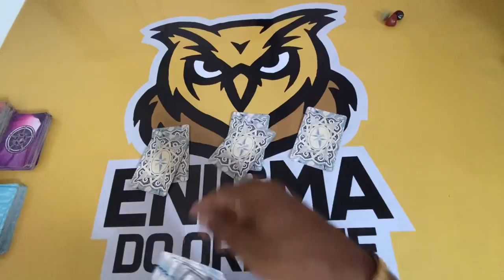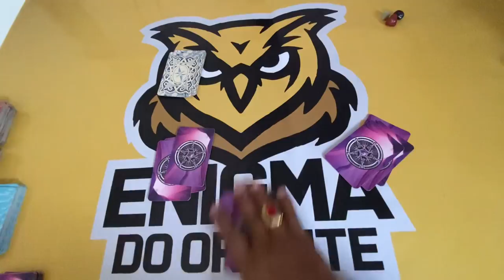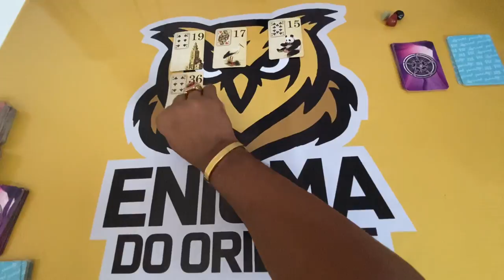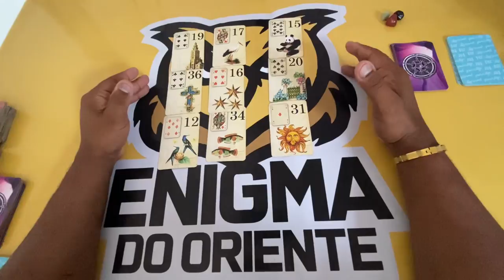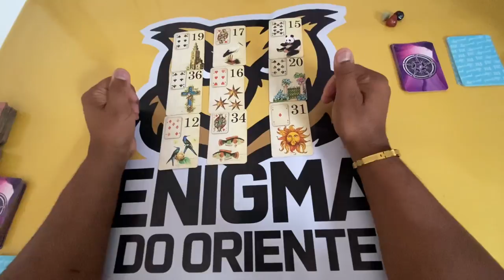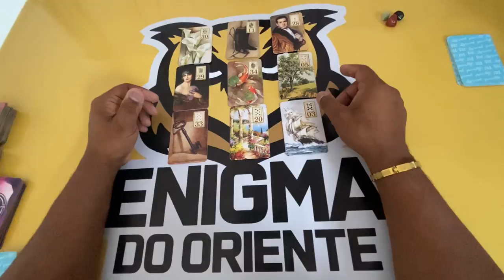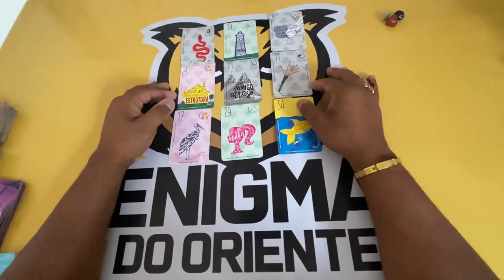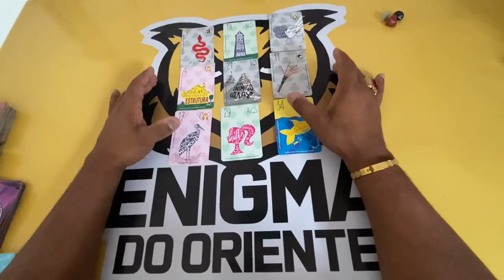🔴 Ele ou ela tem interesse em mim ou é só ilusão? | Tarot Responde Tarot Responde 🌟 TAROT RESPONDE!